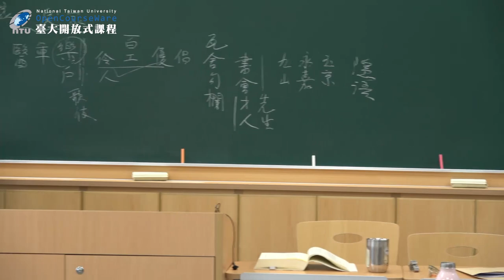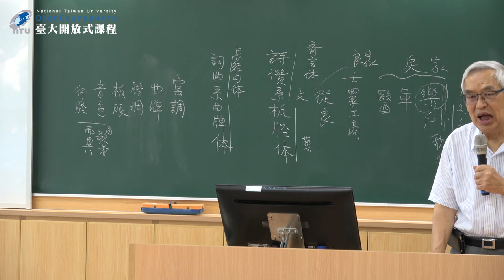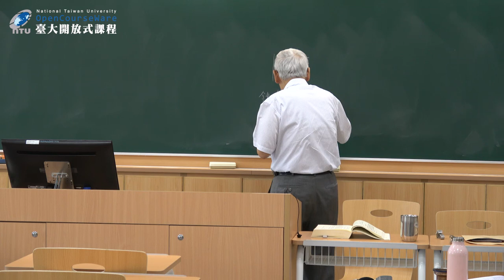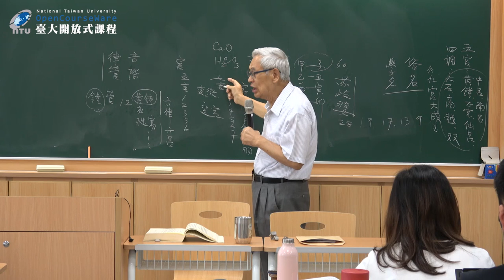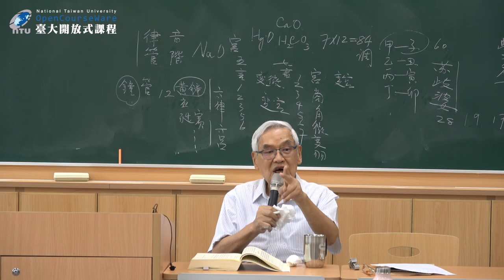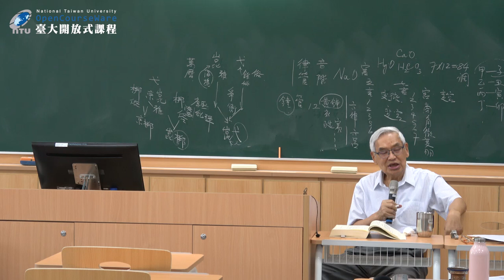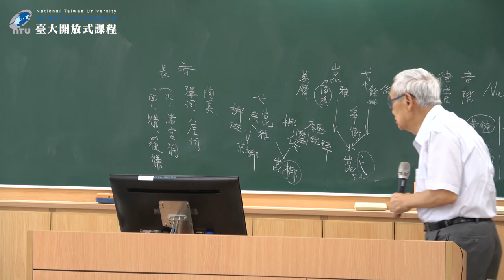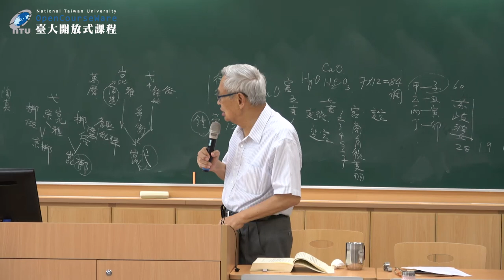俗文學與民間藝術 21. 宋代說唱文學與雅俗兩大類型